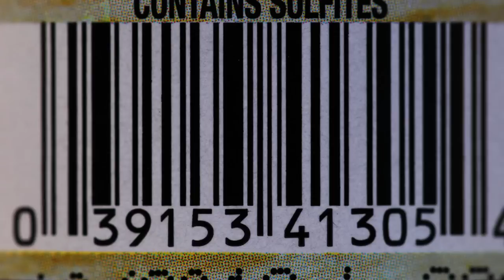Treasures of the Amazon Rainforest by Robert Oelman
Treasures of the Amazon Rainforest a solo photo exhibition by Robert Oelman
New York City @ The Agora Gallery
Show runs from November 27th - December 18th, 2012
Opening Reception November 29th, 2012 6-8PM